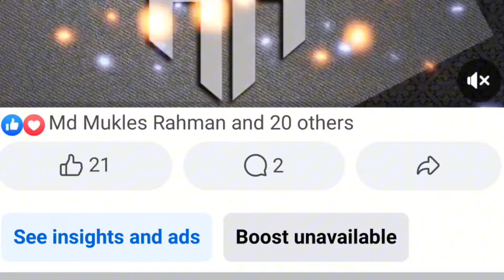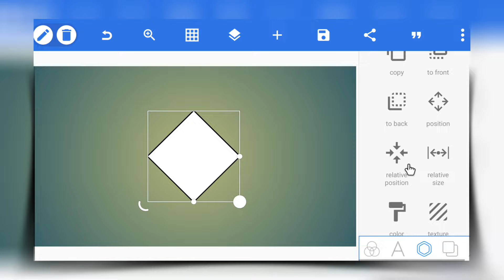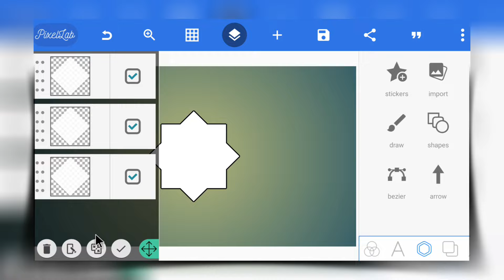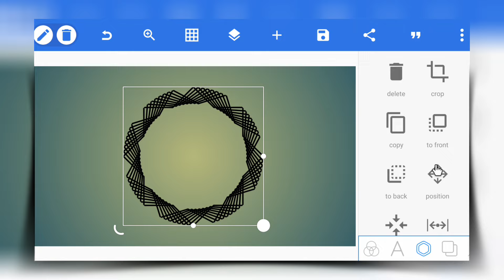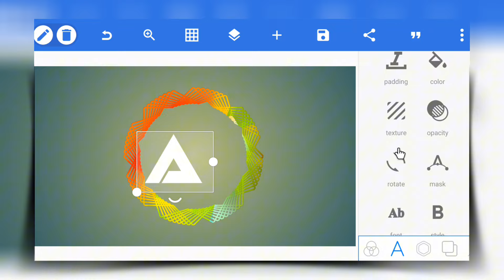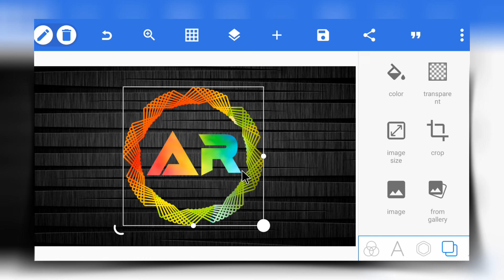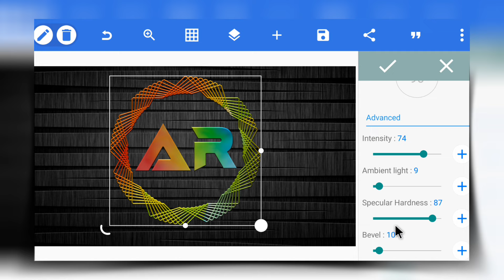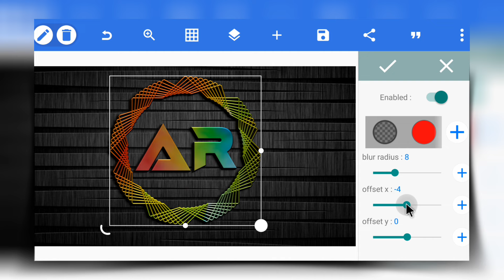How to make professional logo with Pixellab | Pixellab logo design | Graphics design with Pixellab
In this professional logo design tutorial I will explain how to make nature logo design with pixellab a beautiful way. You can learn how to make professional logo design with pixellab. You can also learn how to make bengali styles name design by watching this pixellab logo design tutorial video. From this pixellab logo design tutorial video you can see how to design bangla stylish name with pixellab step by step. If you want to be a professional graphics designer then this 3d logo design tutorial is for you. By watching this video you can make natural logo design. All process of logo design has described in bengali language. You can get new ideas of logo designing from this video.
This video is very helpful for beginners who want to learn pixellab logo design. This logo design tutorial is easy to understand.